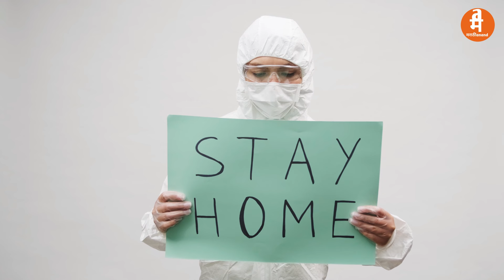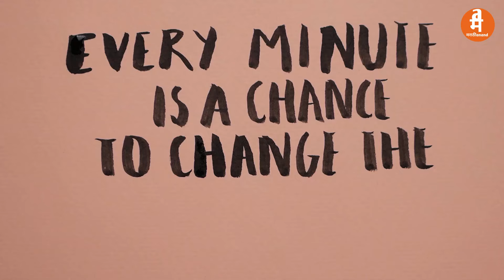कोणत्याही परिस्थितीत प्रोत्साहन देण्यासाठी हे 100 शब्द वापरा आणि मनं जिंका | Motivation in Marathi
Your key points in this video:
Here are some words of encouragement for various situations in this motivational video:
1. *Facing challenges*: "You're stronger than you think. Keep pushing forward you've got this!"
2. *Dealing with setbacks*: "Setbacks are just stepping stones to success. Learn from them and keep moving forward."
3. *Overcoming fear*: "Courage isn't the absence of fear, it's facing your fears head-on. Believe in yourself you're capable of amazing things."
4. *Pursuing dreams*: "Dream big, work hard and never give up. Your dreams are within reach keep striving for them."
5. *Facing uncertainty*: "Embrace uncertainty as an opportunity for growth. Trust yourself and trust the journey."
6. *Dealing with failure*: "Failure is not the opposite of success it's a stepping stone to success. Keep trying your breakthrough is around the corner."
7. *Navigating change*: "Change may be uncomfortable but it's also where growth happens. Embrace change and adaptability."
8. *Supporting others*: "You're not alone. Lean on your support system and remember together we're stronger."
9. *Maintaining resilience*: "You've weathered storms before and you'll weather this one too. Stay resilient, better days are ahead."
10. *Celebrating progress*: "Take pride in how far you've come and have faith in how far you can go. Every step forward is a victory."
Remember everyone faces challenges but it's how we respond to them that defines us. You're capable of overcoming whatever comes your way!

नमस्कार मित्रांनो 🙏🙏🙏
मी आनंद वाडे स्वागत आहे तुमचं तुमच्या मराठी बंधू च्या "YouTube Channel वरती. मिञांनो या चॅनेल वरती तुम्हाला रोज नवनवीन पुढील विषयावर आधारीत व्हिडिओ बघायला मिळतील..
✔️शैक्षणिक
✔️ मराठी कविता
✔️मराठी पुस्तक परिचय/सारांश
✔️ स्व मदत
✔️ नेतृत्व
✔️ प्रेरक
✔️ वैयक्तिक विकास
✔️प्रेरक कथा
✔️प्रेरणादायी
✔️व्यापार/गुंतवणूक/आर्थिक
✔️इतर
This Channel is dedicated to sharing on this topic 👇👇👇
✓EDUCATIONAL
✓MARATHI KAVITA
✓MARATHI BOOK REVIEW
✔SELF HELP
✔LEADERSHIP
✓MOTIVATIONAL
✔SELF IMPROVEMENT
✓MOTIVATIONAL STORIES
✔INSPIRATIONAL STORIES
✓BUSINESS/INVESTMENT/FINANCIAL
✓OTHER